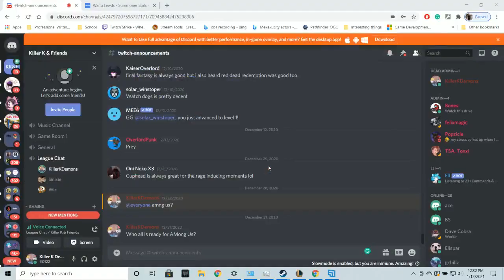Season 11 Ranked Solo/Duo - Fiddlesticks 7/8/26 w/Sinixie